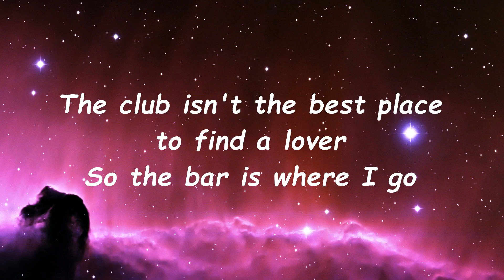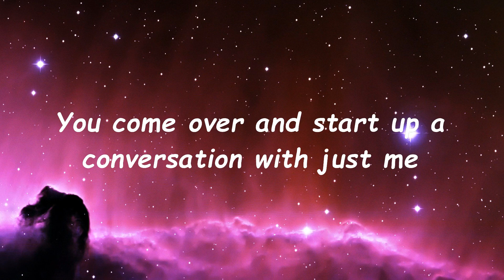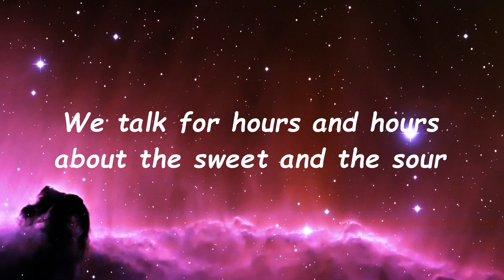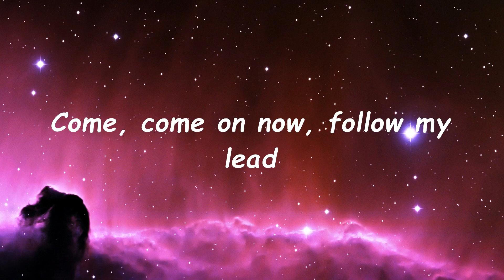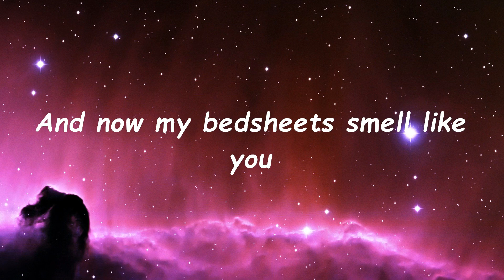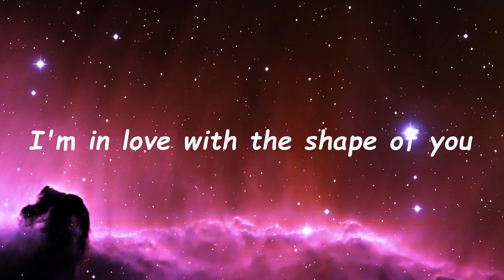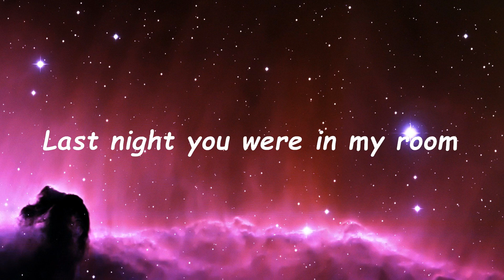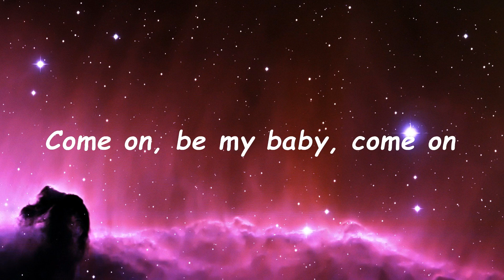shape of you (lyrics) - Ed Sheeran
shape of you lyrics by ocean 9

lyrics :-

Oh-I-oh-I-oh-I-oh-I
I'm in love with your body
Oh-I-oh-I-oh-I-oh-I